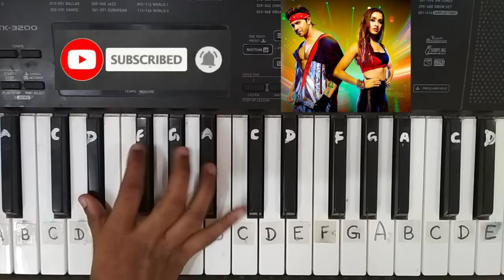Illegal weapon 2.0 l STREET DANCER 3d l piano cover l PIANO WORLD l